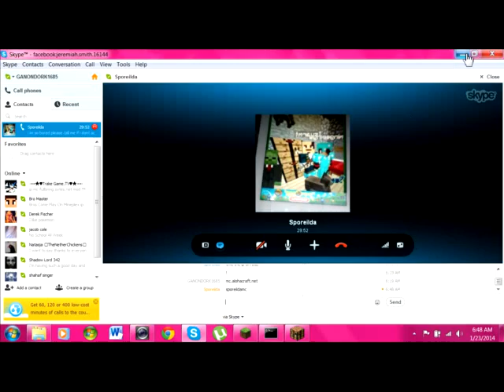Fun With Friends 2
This one is funny add this kid on skype:Sporeilda
My skype:GANONDORK1685